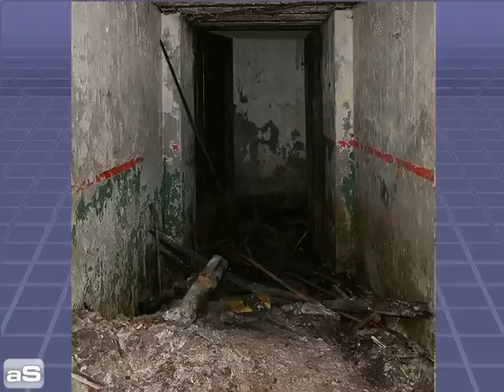Citys of the Under world (Sydney)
Locations of Sydney's underground Bunkers tunnels forts and drains as well as Glebe Tram depot. I will be adding coords to some of the photos so you will not have to ask me how to find these places. Type the coords into Google earth or Google maps. Don't be afraid to ask questions. These tunnels are explored by the Sydney Cave Clan and many other urban exploration groupsCity of Sydney
Dawes Point Battery · Fleet Base East · Fort Denison · Fort Macquarie · Fort Philip · Hyde Park Barracks · Victoria Barracks
Greater Western and South Western Sydney
Bankstown Bunker · Camp Warwick · Holsworthy Barracks · Ingleburn Army Camp · Wallgrove Army Base · 118th General Hospital
La Perouse and Malabar
Bare Island · Fort Banks · Henry Head Battery · Malabar Battery
Mosman and Manly
Beehive Casemate  · Bradleys Head Fortification Complex  · Georges Head Battery · Lower Georges Heights Commanding Position · Middle Head Fortifications · Shelly Battery · Sydney Harbour anti-submarine boom net
Watsons Bay, Vaucluse and North Bondi
Ben Buckler Gun Battery · Anti-motor torpedo boat defensive battery · Steel Point Battery · Signal Hill Battery
City of Wollongong
Breakwater Battery  · Drummond Battery  · Flagstaff Hill Fort‎  · Illowra Battery (Hill 60)  · Smiths Hill Fort